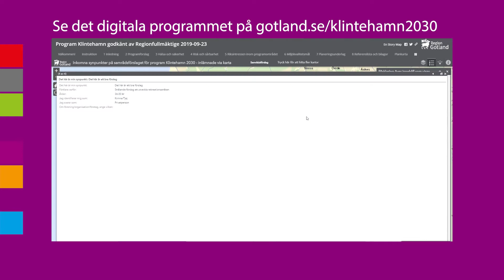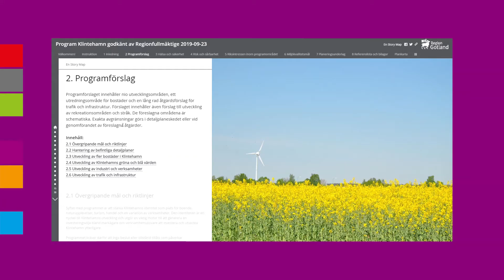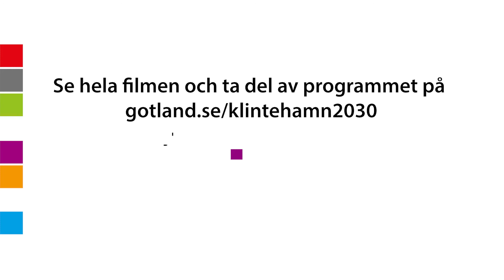Program Klintehamn 2030 - Kort version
Har du hört om Program Klintehamn 2030? Programmet blev klart tidigare i höst och innehåller strategier och mål för hur Klintehamn ska utvecklas i framtiden.

Filmen beskriver programmet och hur det gick till när vi tog fram det tillsammans med boende, företagare och föreningar i Klintehamn.